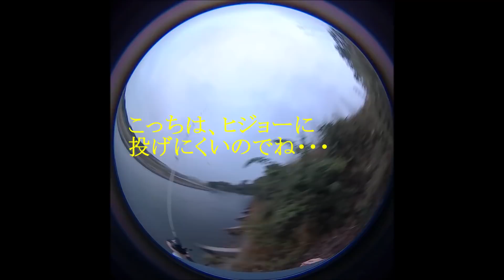0107 ついにやりました！多摩川 初シーバス！60up!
2019 6 8
多摩川の中流域で、６０upのシーバスを初めて釣りました！
少しコミカルな編集になっていますが、ご了承下さい。
★次回予告★
VR360にて編集しますが、画質は期待しないで…